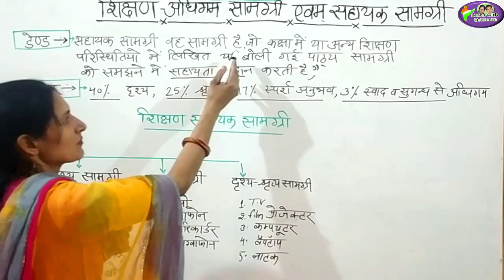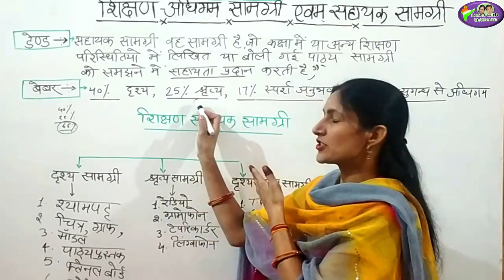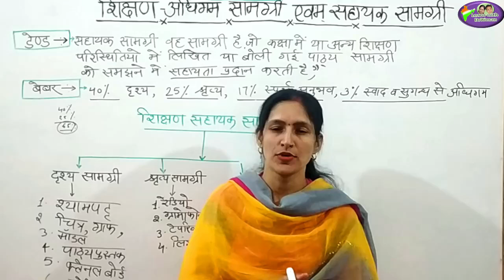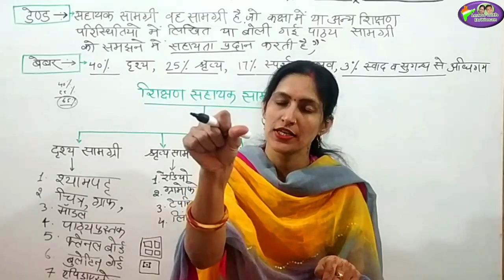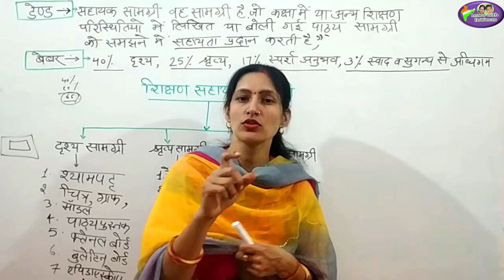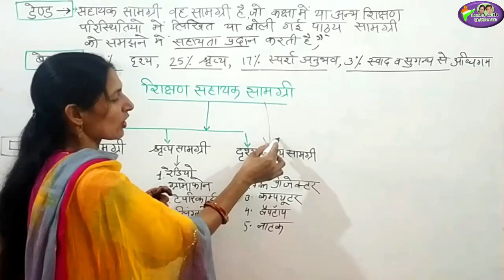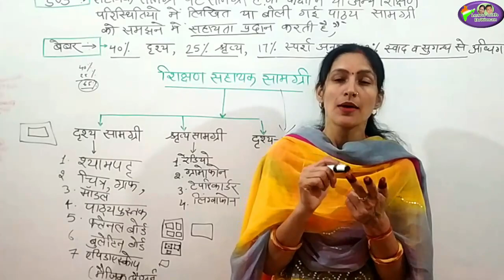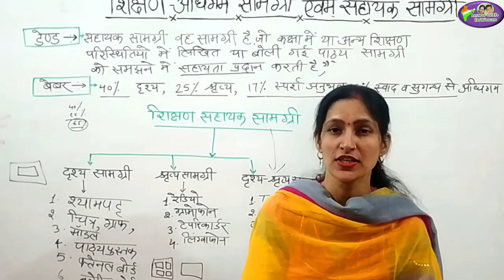शिक्षण अधिगम एवं सहायक सामाग्री/ Teaching Methods/ शिक्षण विधियाँ/ REET 2021/ reet की तैयारी